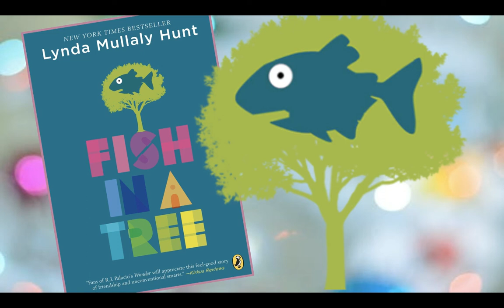Fish In A Tree- ch. 5 & 6